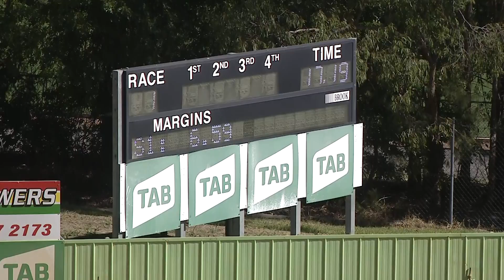HVL FRI 25 MAR 22 R1